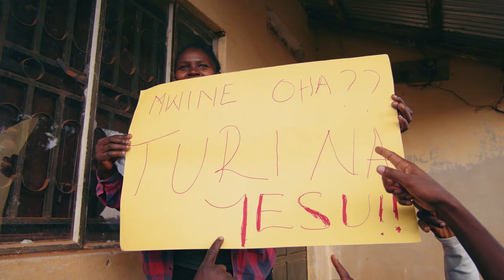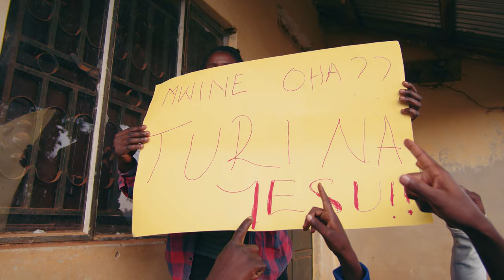Best Emily - Turi Na Yesu (Official Video)